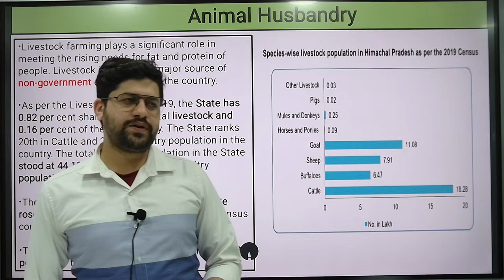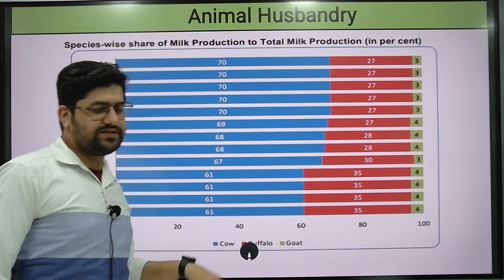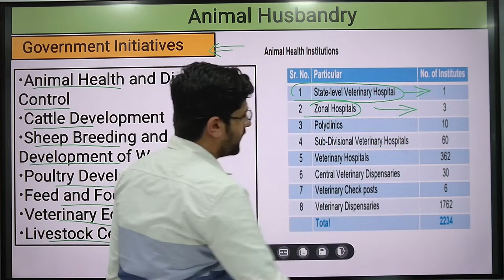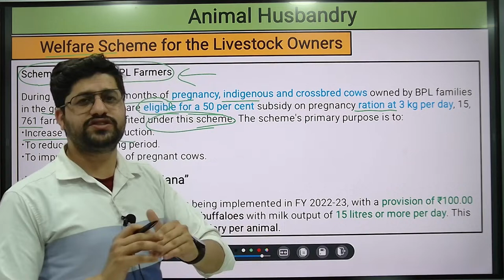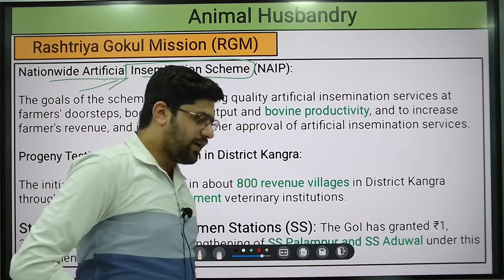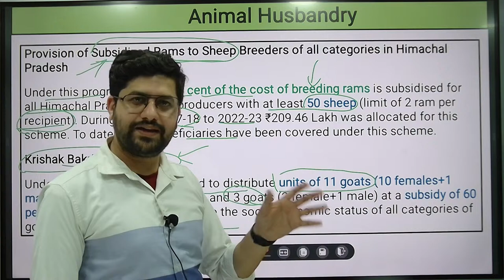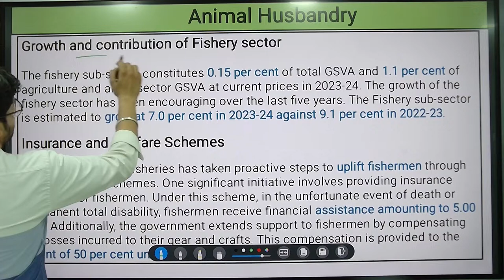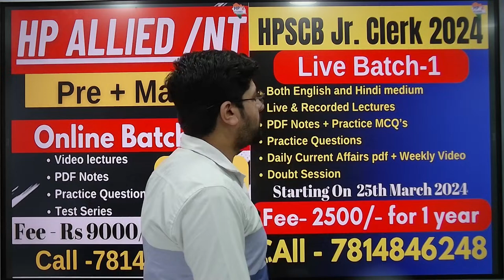HP Economic Survey 2023-24 | Detailed Analysis (Class - 6) | Chapter 7